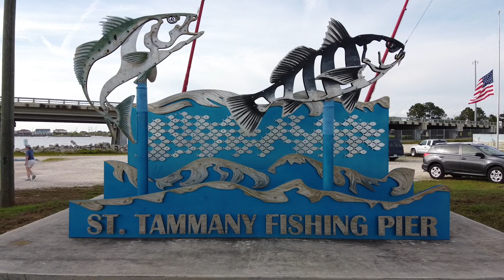St Tammany Fishing Pier Drone Video (DJI Mavic Mini)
Before the craziness went down, I took the drone to the pier in Slidell, La.